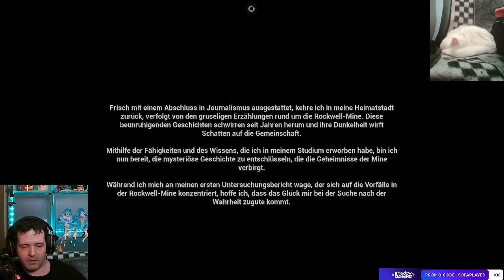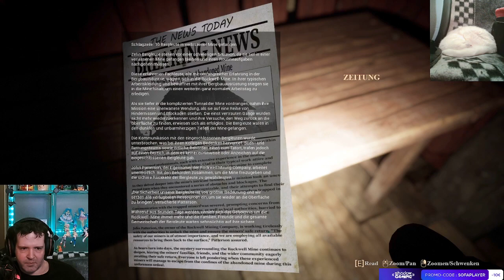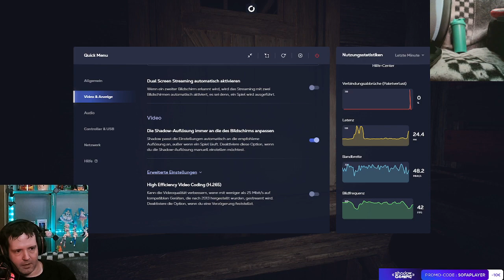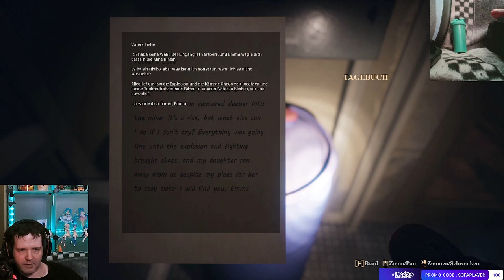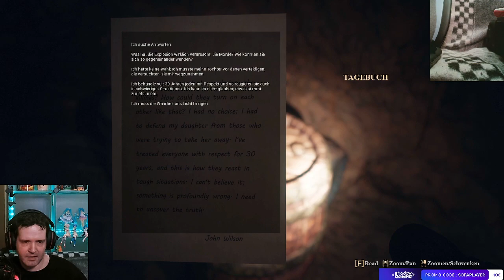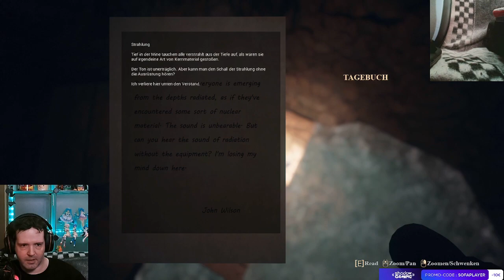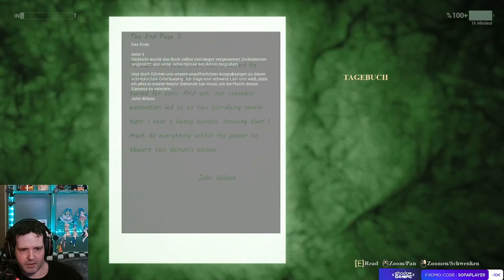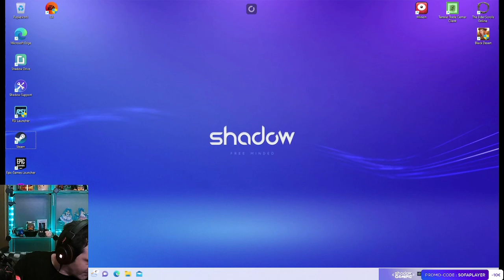The Descent - Spiel in voller Länge - German/Deutsch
The Descent Live auf Twitch durchgespielt. Livestream selbst ist nicht in voller Länge, nur das Game in voller Länge. Viel Spaß!

Dein Windows-PC in der Cloud
Mit dem Code: Sofaplayer sparst du sogar einmalig 10 EUR.

Also gerne mal die Seite besuchen :)

Mein Hardware (Lokal PC, nicht Shadow)

- 2x G.Skill Trident Z RGB 16GB DDR4 16GTZR Kit 3200 CL16 (2x8GB)
- 2. Cam: NexiGo StreamCam N930E